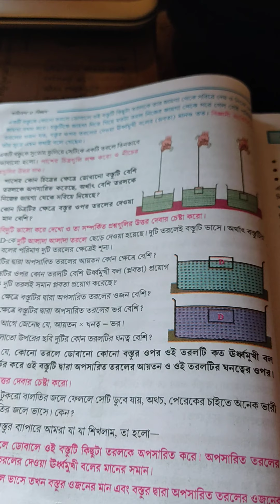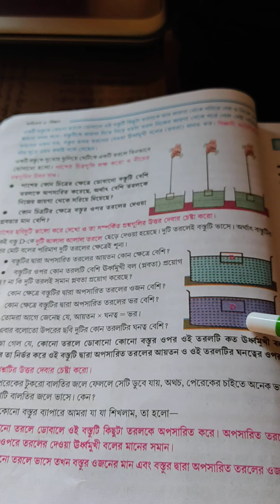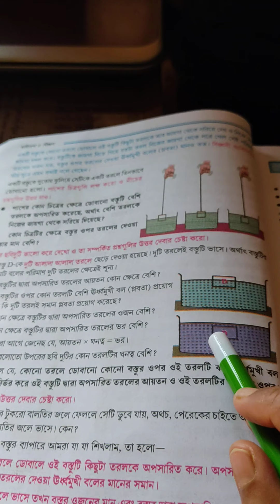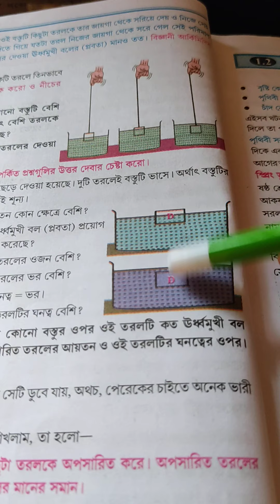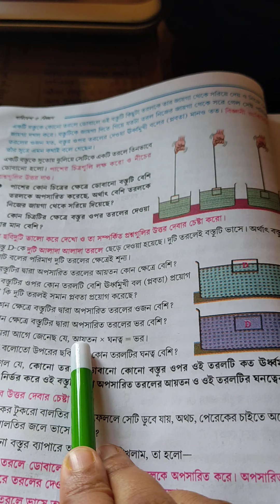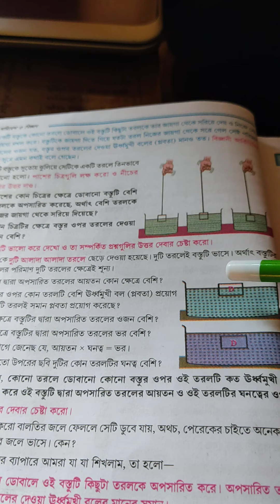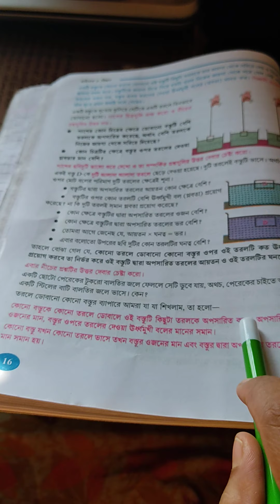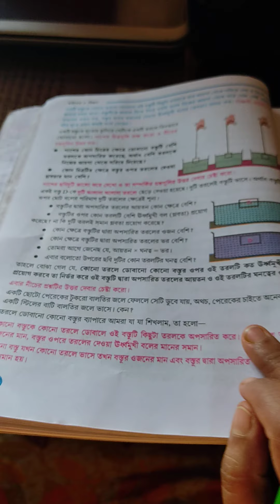JSR. 8PSC. BUOYANCY- PART-3.